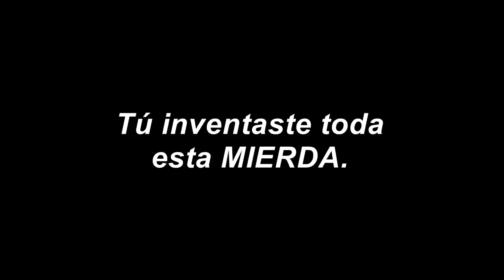Fans traicionan a George Lucas?